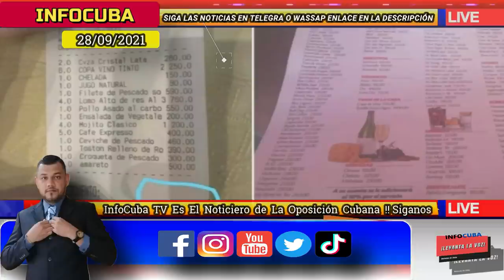Noticias de Cuba Hoy *** Continúan Las Protestas en Cuba Pro Derechos Humanos y Libertad